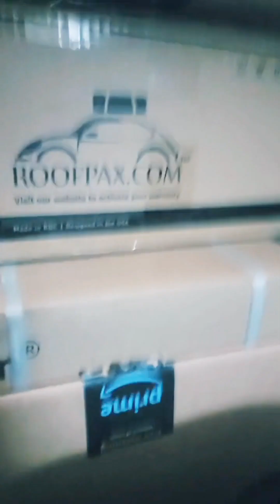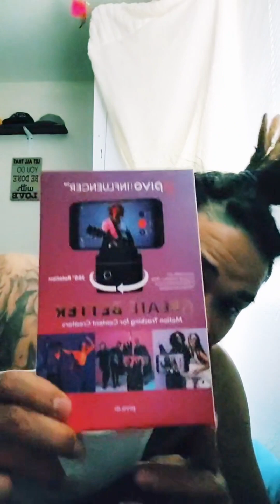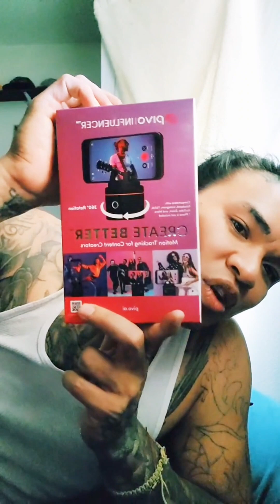Live repost Part 1